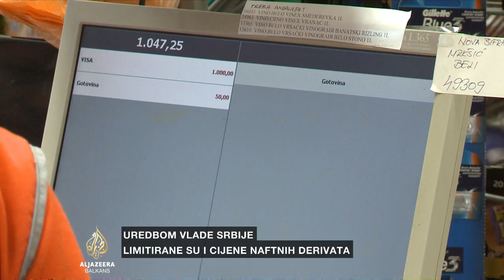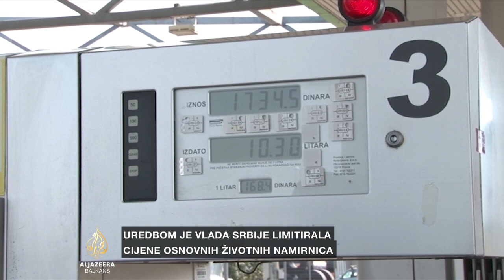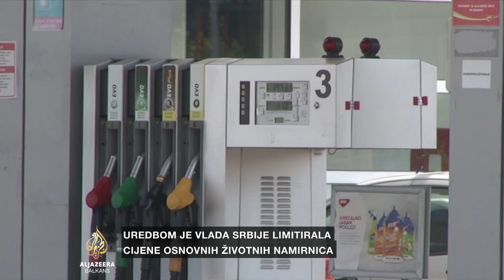Milošević: U Srbiji očekujemo hladnu i skupu zimu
"U nekim segmentima hrane cene su više za 20 odsto, kod energenata je 12-13 odsto, cene peleta i ogrevnog drveta su duplirane", kaže Aleksandar Milošević, urednik ekonomske rubrike lista Danas.